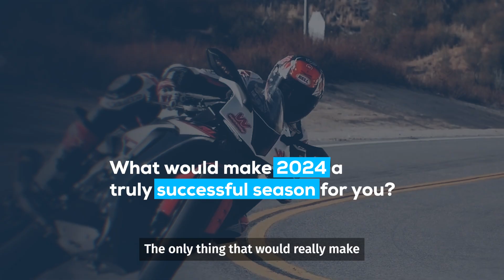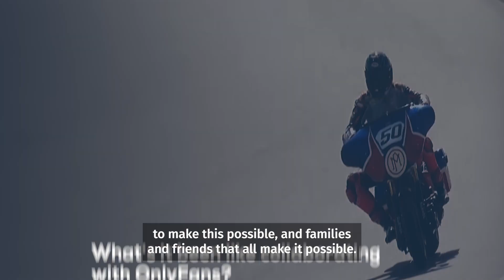Josh Herrin's Authenticity Wins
After his 2023 Road America win, the veteran motocross rider Josh Herrin came back in 2024 to claim another victory. Since then he's been unstoppable, shooting to the top of the standings with a 46-point lead and just one race to go. With the 2024 Steel Commander Superbike Championship now clinched, Josh credits his dominance to staying true to himself, no matter the distractions. We caught up with him before his double podium at Brainerd International Raceway to uncover how, no matter what happens on the track, Josh Herrin’s authenticity wins.